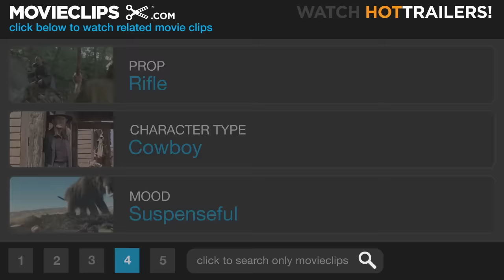Tremors (4/10) Movie CLIP - They're Under the Ground (1990) HD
CLIP DESCRIPTION:
Fleeing the creature, Val (Kevin Bacon) and Earl (Fred Ward) lead it smack into the wall of an aqueduct.

FILM DESCRIPTION:
Tremors is actually two movies in one. On its own terms, it's an enjoyable modern sci-fi horror-thriller, with good pacing and a sense of humor; but it's also a loving tribute to such 1950s low-budget desert-based sci-fi-horror films like Them!, It Came From Outer Space, Tarantula, and The Monolith Monsters. Kevin Bacon and Fred Ward are the stars, a pair of small-town handymen living in a small desert community, who stumble upon several difficult-to-explain phenomena, including a couple of people who've died under extremely strange (and, in one instance, very grisly) circumstances. Eventually, they and a handful of their neighbors find the cause: gigantic prehistoric worm-like creatures that streak under the desert the way fish swim through oceans, reaching up and grabbing anything they need for food. Cut off from the outside world, they have to figure out how to get across the desert alive while these creatures -- that are smart as well as fast -- close in on them, stalking them like monster sharks. The film benefits from the presence of special effects that are good enough to pull this all off, keeping the shock value high, and also from a subtly humorous script and performances to match by the entire cast, and director Ron Underwood's breezy pacing of the whole picture.

CREDITS:
Cast: Kevin Bacon, Fred Ward, Tom Woodruff Jr., Finn Carter
Director: Ron Underwood
Producers: Ellen Collett, Gale Anne Hurd, Brent Maddock, Ginny Nugent, S.S. Wilson
Screenwriters: S.S. Wilson, Brent Maddock, Ron Underwood